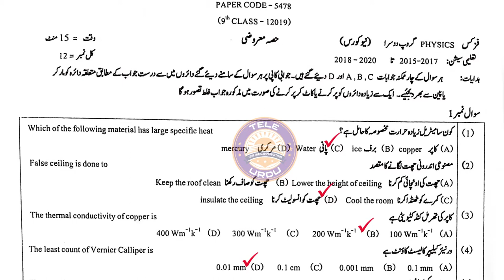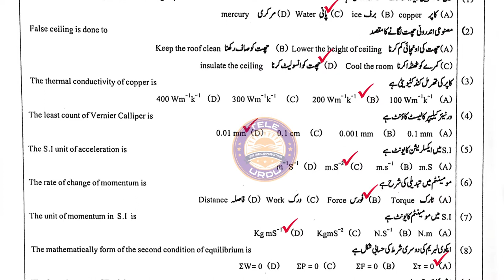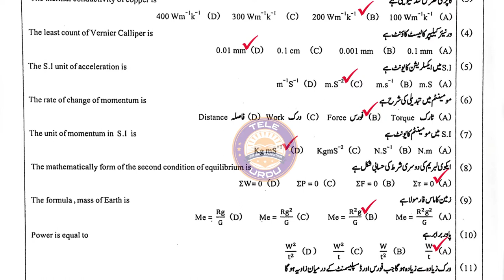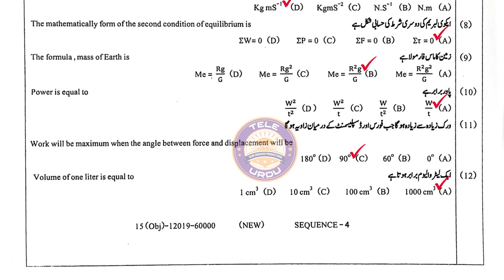9th Class Physics Objective Past Paper 2019 Group Second || DGK Board || Tele Urdu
Tele Urdu Present: “9th Class Physics Objective Past Paper 2019 Group Second || DGK Board || Tele Urdu”

Assalam o Alaikum Students! Welcome to “Tele Urdu”. This video contains paper patterns and important questions that come up in the exams 2019.

Producer: Saim Shahzad

 Voice By: Saim Shahzad

Label: Tele Urdu